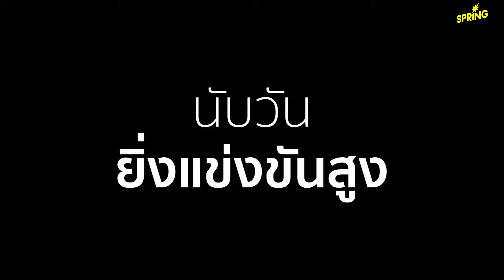ทำไมต่างชาติถึงสนใจเสื้อชูชีพไทยแบรนด์นี้? | SPRiNG SPARK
"หน่อย-อัจฉราวดี ชุนนะวรรณ์" หุ้นส่วนผู้จัดการ หจก. เอส-แคมป์ จาก อ.สีคิ้ว จ.นครราชสีมา เผยสาเหตุที่ต่างชาติสนใจเสื้อชูชีพไทย ลั่นไม่หวั่นการทุ่มตลาดจากสินค้าต่างชาติที่เข้ามาแข่งขัน